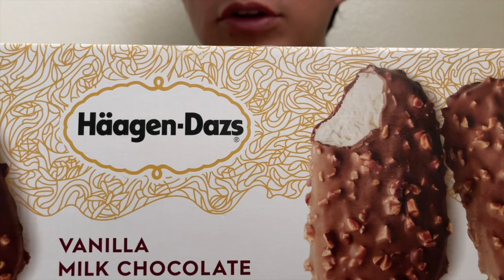ASMR | COMIENDO PALETAS HAGEEN DAZS